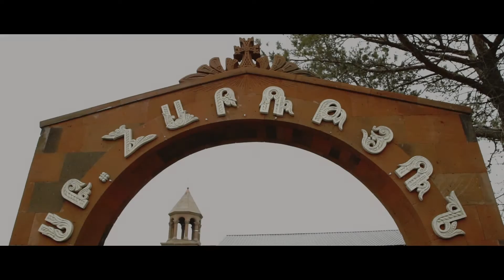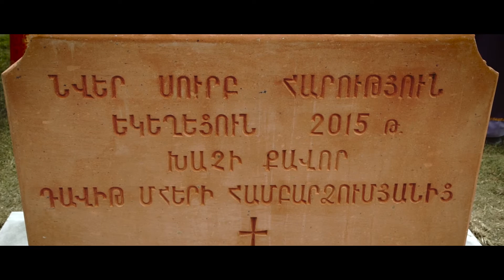David Hambardzumyan -2015 Khachi Qavor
Սուրբ Հարություն եկեղեցու 2015թվականի Խաչի Քավոր Դավիթ Համբարձումյանի մասին տեսաֆիլմ